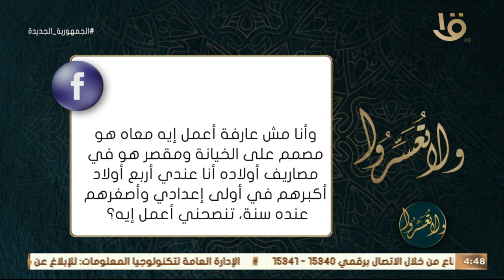ولا تعسروا | د. عمرو الورداني ينصح بمثلث التعافي من الخيانة